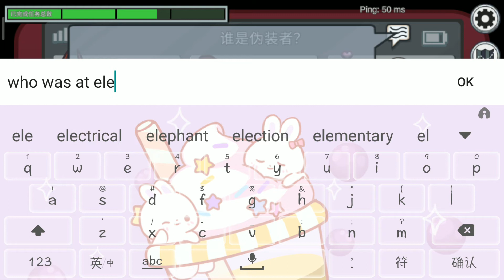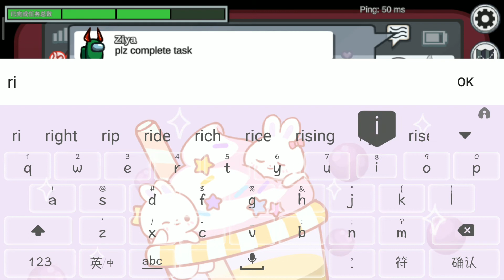among us 2021 a bird catches two stone #13